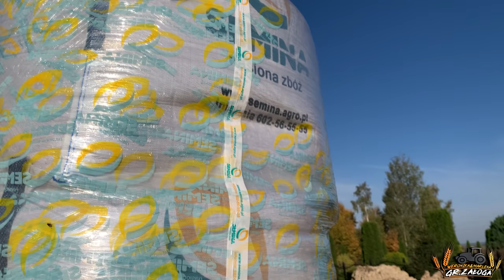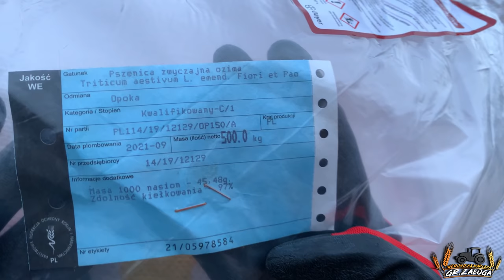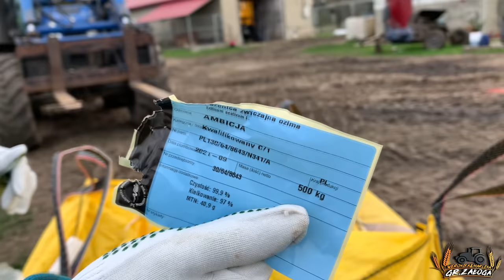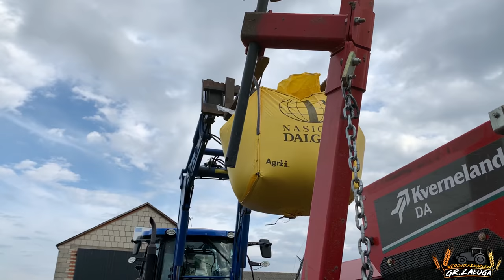WYsiew nowych odmian jakościowych pszenicy ozimej w naszym gospodarstwie ☆ GR Załoga 2021 ☆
Cześć wszystkim,
W tym roku przygotowując się do siewu pszenicy ozimej postanowiłyśmy, że zasugerujemy się rankingiem COBORU. Liderką zestawienia w pszenicach jakościowych gr A (w roku 2020, 2021) jest już drugi rok z rzędu pszenica ozima o nazwie Opoka wyhodowana przez Hodowlę Roślin Strzelce, w wyłącznej reprodukcji i dystrybucji na Polskę poprzez markę Semina.
Osiąga ona plonowanie powyżej wzorca w każdej grupie agrotechnicznej.  Pszenica jakościowa A w typie chlebowym, z wysoka zawartością białka i glutenu. Posiada dużą odoporność na niedobory wody i okresowe susze, dużą tolerancję na słabe i mozaikowe stanowiska. Osiąga bardzo dobre wyniki na glebach 4A 4B. Posiada bardzo dobry profil zdrowotny.
Odmiana wymaga jednego zabiegu regulacji, aby wzmocnić i pogrubić ściany źdźbła, ponieważ produkuje grube i mocno wypełnione kłosy (w zeszłym roku MTZ wynosiła od 56-62gr). Bardzo dobrze sprawdza się przy opóźnionym terminie siewu.
Zaprawa: Scenic + Nawóz donasienny PERIDIAN
Termin siewu – Zalecana norma wysiewu (ziaren/m2):
Siew wczesny do 20.IX - norma 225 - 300
Siew optymalny do 10.X - norma 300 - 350
Siew opóźniony do XII - norma 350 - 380
Kolejną polską odmianą na jaką zdecydowałyśmy się w roku obecnym jest pszenica również pochodząca z Hodowli Roślin Strzelce o nazwie Ambicja z Nasion Dalgety firmy Agrii. Odmiana przystosowana do naszych warunków glebowo klimatycznych, którą z powodzeniem można uprawiać na terenie całego kraju. W wyniku pracy hodowlanej uzyskano odmianę o bardzo wysokim potencjale plonowania oraz ponadprzeciętnych parametrach jakościowych ziarna. Zalecana jest do wysiewu w terminach od wczesnego do lekko opóźnionego, krzewi się na dobrym poziomie. Wiosną startuje w średnim terminie i tworzy zwarty wyrównany łan. Rośliny raczej niższe, o bardzo dobrej odporności na wyleganie. Kłos luźniejszy, o średniej skłonności do porastania, kłosi się i dojrzewa w terminie nieco późniejszym, dzięki czemu nie ma problemów z utrzymaniem liczby opadania. Ziarno dorodne o bardzo wysokiej MTZ oraz bardzo wysokiej gęstości. Z parametrów wypiekowych na uwagę zasługuje z pewnością wysoki wskaźnik sedymentacji* oraz bardzo dobra wydajność mąki.
W obecnym roku średnia MTZ wynosiła 46,7g
Zaprawa: Vibrance Gold + nawóz dolistny StarFos + Polimer
Wczesny 260 – 280
Optymalny 290 – 310
Lekko opóźniony 330 – 350

*Wskaźnik sedymentacji jest to liczba, określająca objętość osadu powstałego w określonych warunkach z zawiesiny badanej mąki (otrzymanej z ziarna pszenicy)

                        marlena_zaloga
              marlena_zaloga
☆Snap: misiaa_nisiaa
              marlenka_sbs